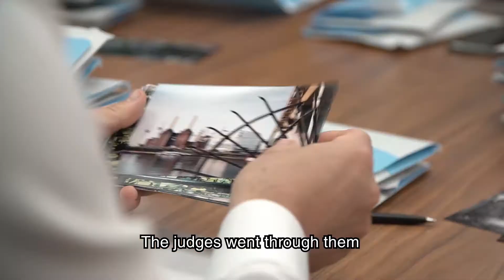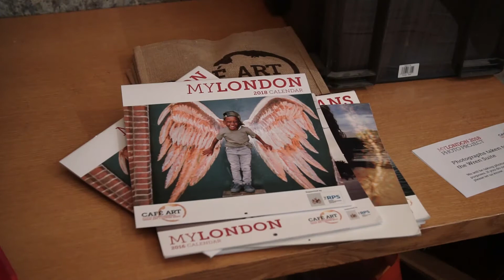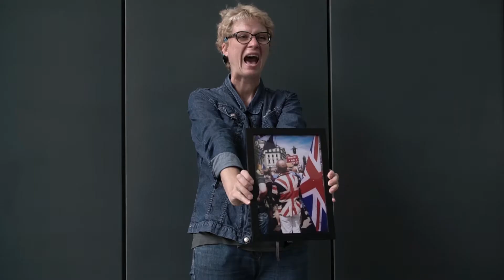MyLondon 2019 calendar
This was the promotional video to help us sell the 2019 calendar online. 100 photographers affected by were given 100 Fujifilm QuickSnap film cameras with 27 shots on them. They had 7 days to take photos of the London they love. Training was given by volunteers from the Royal Photographic Society.